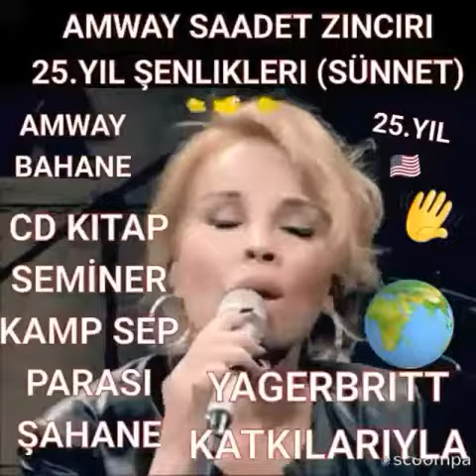Amway yıldız kurmalı Asya konseri